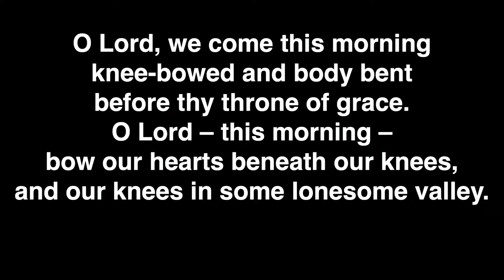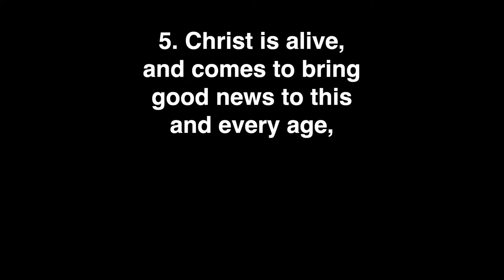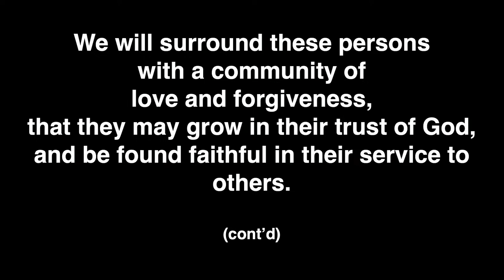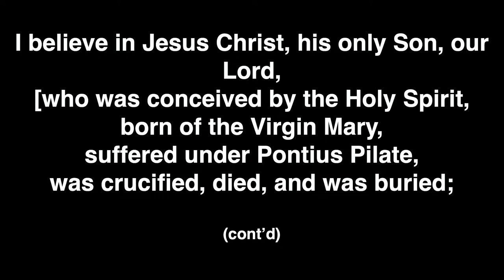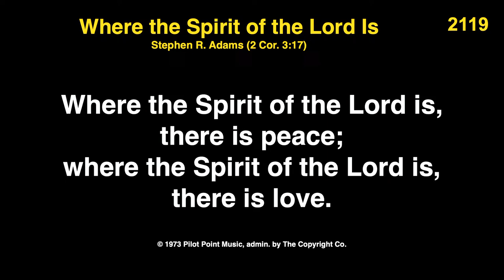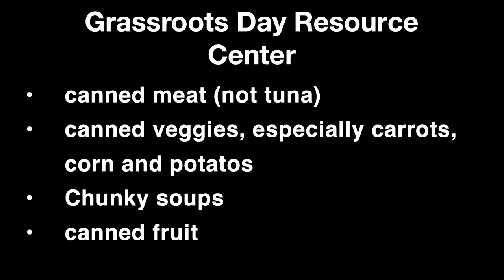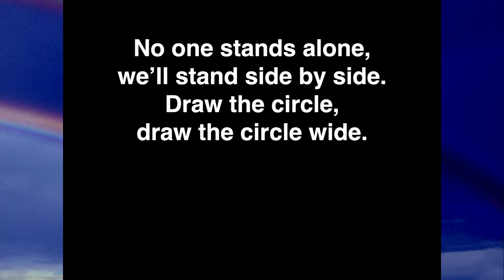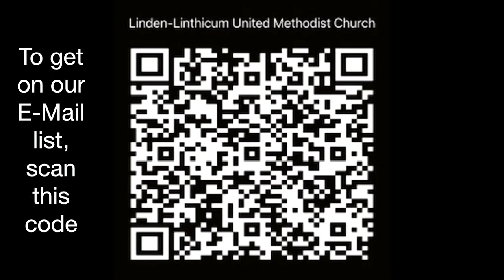10:00 a.m. Morning Worship at LLUMC - April 14, 2024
Welcome to morning worship at LLUMC! This morning we will have baptisms and welcome new members.